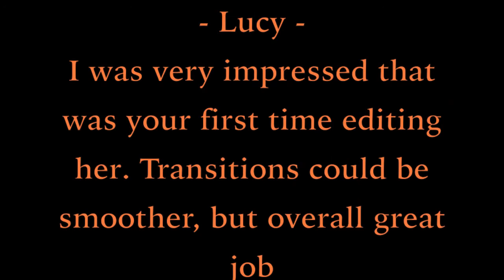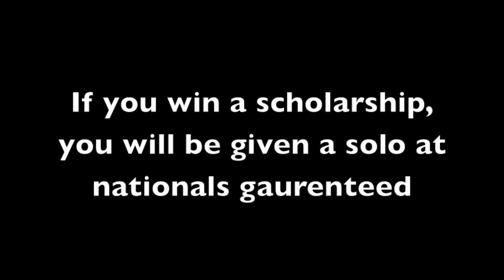Team Fire Pyramid | Week 2